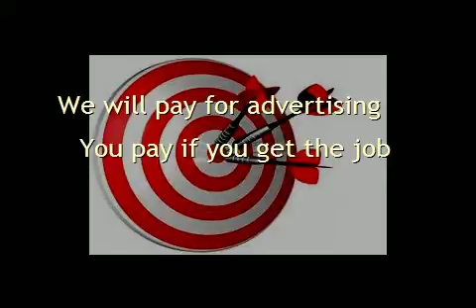Free Online Wrought Iron Leads Free Lead Generation Pay Per Sale